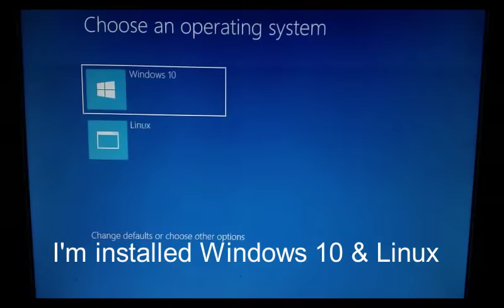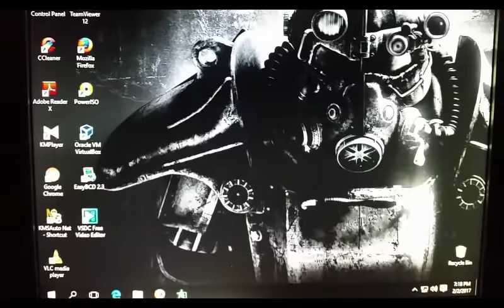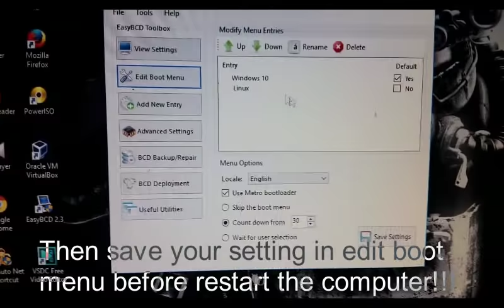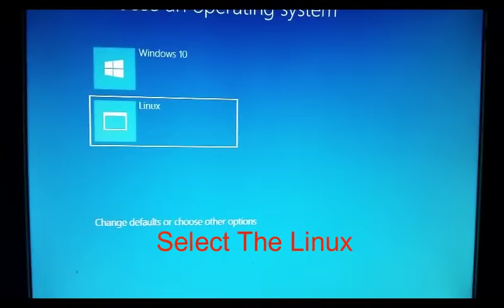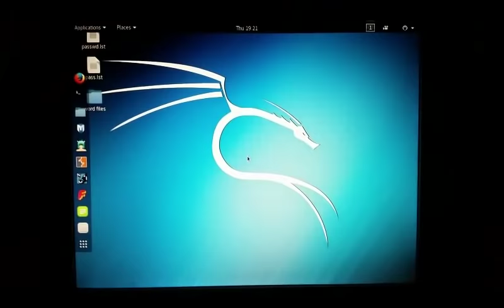Troubleshooting GRUB Errors in Dual Boot Setup - Easy Fix Guide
Dual Boot GRUB Error Fix
Encountering GRUB errors in your dual-boot setup? Fear not! This step-by-step tutorial walks you through the simple process of fixing GRUB errors, ensuring a smooth dual-boot experience on your system. Whether you're a beginner or an experienced user, these easy-to-follow solutions will help you overcome common GRUB issues and get your dual-boot system up and running in no time.